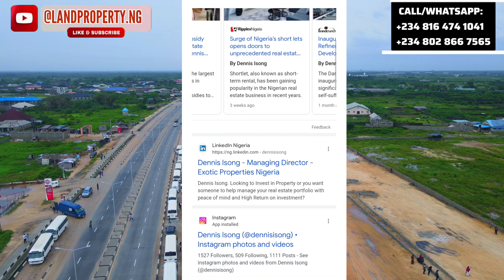TIWA COMMERCIAL HUB PRE-LAUNCH PRICE About To End IBEJU LEKKI LAGOS | PRICE INCREASE ALERT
TIWA COMMERCIAL HUB Ibeju Lekki Lagos is the ultimate destination for your business.

Are you looking for a strategic location to establish or expand your business in Lagos, one of the biggest economic centers in Africa?

Look no further! The new Lagos in the heart of Ibeju Lekki is the perfect place to position your business for success.

Introducing Tiwa Commercial Hub, the ultimate destination for your business!

Our commercial hub is strategically located to provide you with the best facilities and infrastructure to elevate your business to new heights.

Tiwa Commercial Hub is surrounded by some of the biggest economic and infrastructural investments in Ibeju Lekki, including the Lekki international airport, Dangote refinery, Lekki deep seaport, Lekki free trade zone, and many more.

This makes Tiwa Commercial Hub an ideal platform to showcase your business and attract clients.

We offer state-of-the-art facilities and infrastructure, including banks, hotels, cinemas, restaurants, tech hubs, warehouses, offices, event centers, and even residential buildings for short-lets or rental purposes.

This vibrant and supportive environment fosters innovation, networking, and growth for businesses of all sizes and industries.

Location :Aiyetoro, Ibeju Lekki just a few minutes from the new international airport, along Lekki-Epe Expressway, Lagos.

You can purchase suitable plots for your business at the pre-launch price, which includes a 5 million naira discount guaranteed when 50% pre-launch price payment for any available plots is made.

Here's what you can get:

✅500 SQM selling at N35 million naira

✅1000 SQM selling at N68 million naira

✅2000 SQM facing the express at N150 million

You can spread your payment over 3, 6, 12, or 18 months, with an initial deposit of just 4 million naira.

Don't miss this opportunity to take your business excellence to the next level.

Secure your plots at Tiwa Commercial Hub today and be a part of the success story!

Act fast, as market prices will take effect from 30th June 2023.

not want.